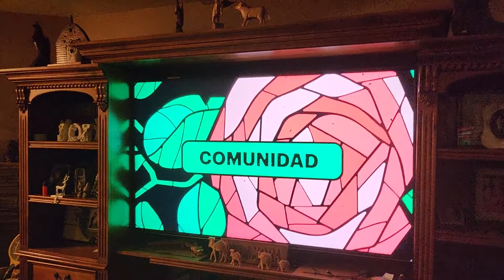Quien va a ganar ? Top Chef vip.